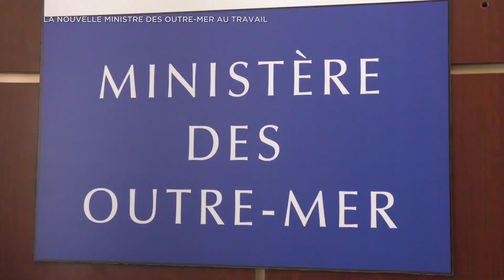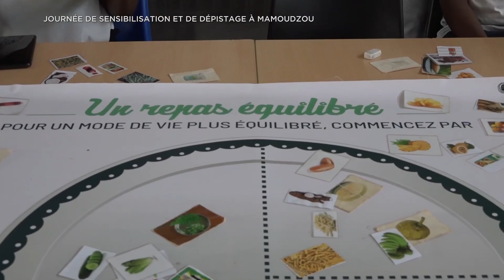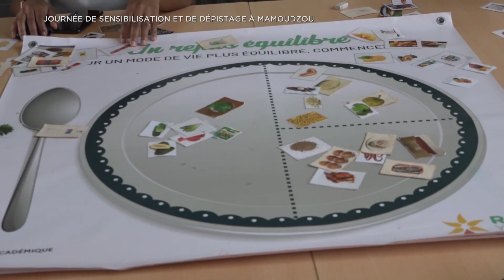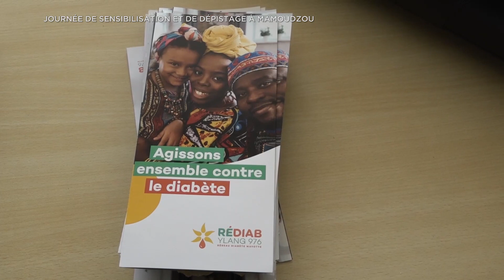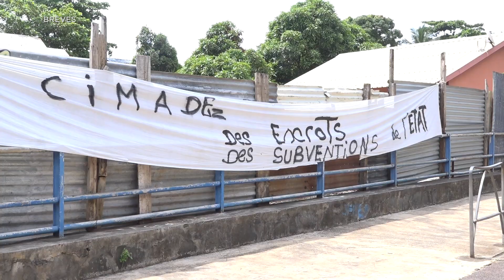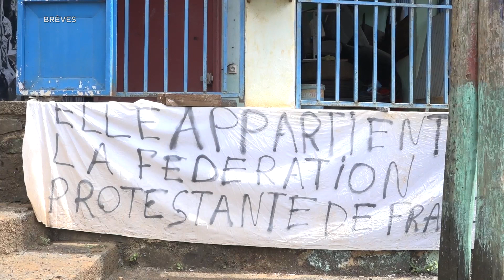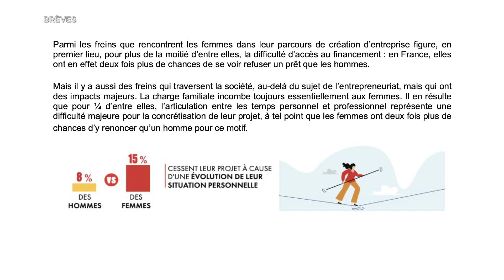LE 19H de Mardi 24 mai 2022